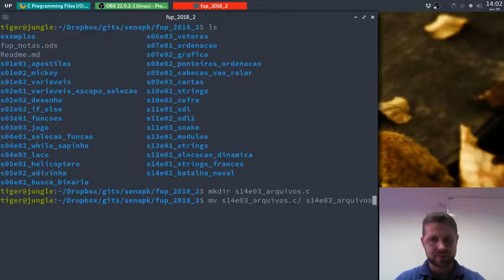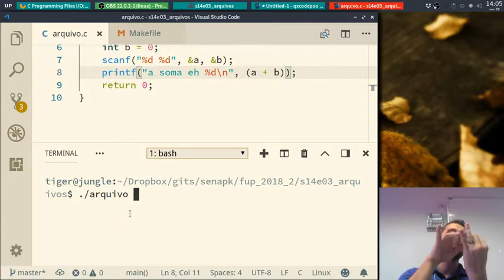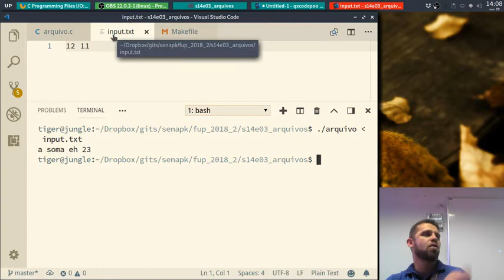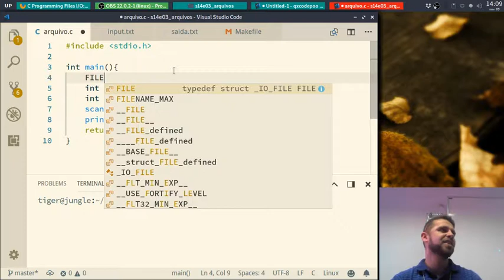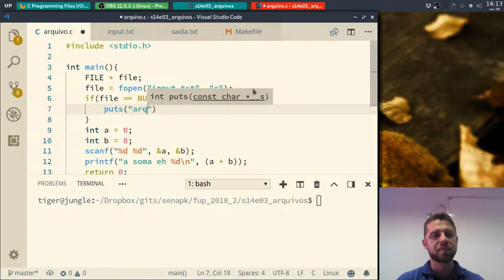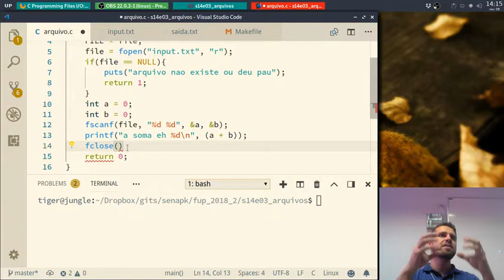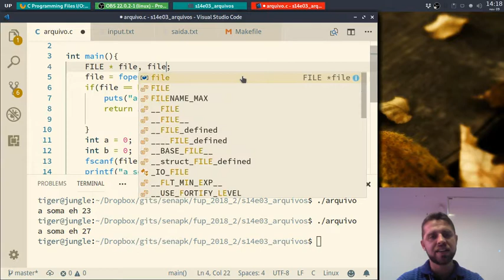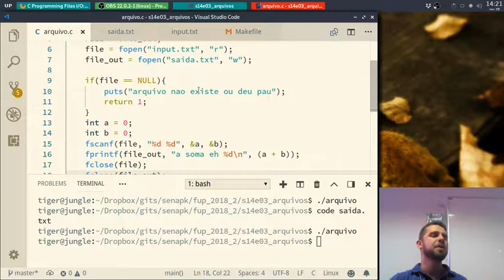fup s14e03a redirecionar entrada saida